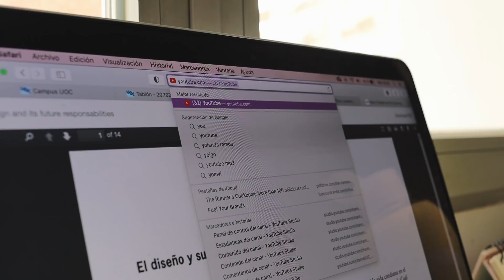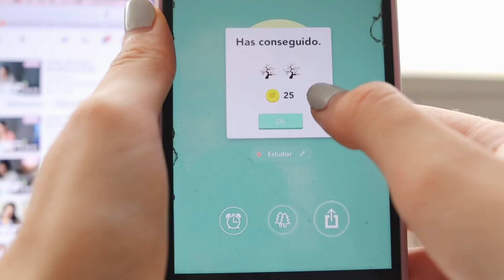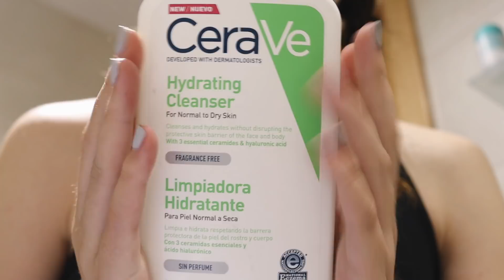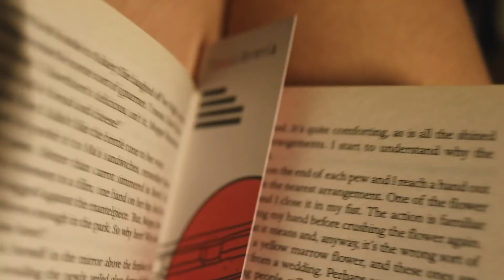Night routine: running, universidad, rutina de skincare...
Hoy os traigo mi night routine. Es cortita pero espero que os guste mucho

🌻Hablemos🌻
Mi selección de amazon
Mi wishlist
90 días de prueba para Amazon Prime estudiantes

🌻Aspectos técnicos🌻
Final cut

🌻Sobre mí🌻
¡14.700 gracias!